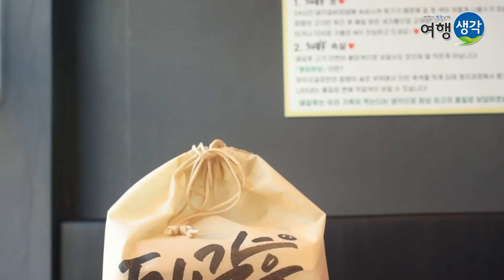[창원 맛집] 돼지고기를 양념갈비 소스에 24시간 숙성시켜 후라이드로 튀겨낸 특별한 맛! 이것은 갈비인가 통닭인가! 창원 마산합포구 포장 배달 맛집 ‘돼갈후’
오늘은 경남 창원시 성산구에 위치한  포장 배달 맛집에 송영길씨가 방문해봤는데요~

주소이전) 경남 창원시 성산구 동산로 166(사파대동상가) 지하1층 1호

이곳은 마산, 창원, 진해에서 최초로 돼지갈비 후라이드를 파는 곳이고
오픈한 지 한달 정도 밖에 안됐지만 맛집으로 소문이 자자하다고 합니다~
사장님이 만든 특제 소스에 24시간 동안 숙성한 돼지갈비를 파우더를 묻혀주고
일정 정량만 튀기고 바로 기름을 교체하는 깨끗한 기름에 튀겨주고
떡과 그린빈스도 같이 튀겨서 올려주고 마지막으로 양념을 버무려주면 완성!
치킨양념을 버무리지 않은 후라이드는 이미 양념에 숙성되어 감칠맛이 어마어마하고
사장님이 추천해주신 마요갈릭소스에 찍어먹으면 느끼함도 가셔줍니다!
양념돼갈후는 파채 혹은 양파에 곁들여먹으면 다른 매력을 뿜어내고
그 외에도 타코야끼, 감자튀김, 우유튀김, 소떡소떡, 치즈볼 등 다양한 사이드 메뉴가
준비되어 있어 많은 인원이 시켜먹거나 방문해서 먹어도 자신의 취향에 맞게
고를 수 있다는 점~! 마산, 창원, 진해에서 최초로 돼지갈비 후라이드를 파는 ‘돼갈후’에서
색다른 경험 한번 해보시는 건 어떨까요~? 끝까지 시청 부탁드립니다! 감사합니다~^^